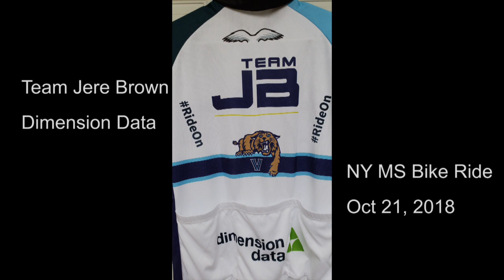MS Bike Ride New York 2018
MS Bike Ride Oct 21, 2018. 50 miles  3606 ft elevation gain, very windy, kind of cold 36 - 42 degrees.  Starting pier 94 in NYC south to Holland Tunnel north through NJ into NY state and back south again...over GWB and down west side to finish.